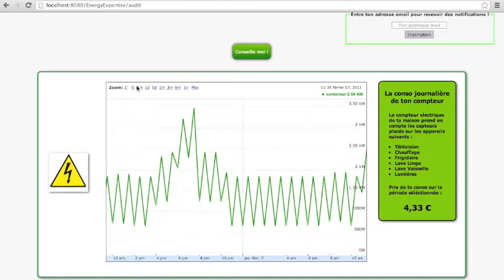Energy Expertise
Aujourd'hui l'augmentation du coût de la vie, des prix de l'électricité et du gaz notamment, devient un problème pour les consommateurs. Le réchauffement de la planète ont ainsi fait du management de la consommation d'énergie une priorité pour les particuliers.
De plus en plus de sociétés proposent des audits de bâtiments dans le secteur tertiaire mais il est très difficile pour des particuliers, souhaitant être informés de leurs consommations, de suivre ces dernières en temps réel à moindre frais.
Ainsi, en réponse à une demande identifiée des particuliers, nous avons développé une solution web fournissant une expertise sur la consommation en énergie de la maison de l'utilisateur. Le site fournit une interface complète présentant les informations primordiales sur la consommation énergétique d'un habitat, l'utilisateur peut ensuite choisir de générer une analyse de ses consommations et un devis pour les réduire, avec les prix associés.
L'utilisateur devra être muni d'un petit ordinateur le Raspberry Pi grâce auquel il aura son propre serveur chez lui avec ses propres donnés et des capteurs qu'il branchera sur les appareils dont il souhaite suivre la consommation. Ce dernier est disponible à l'achat pour un coût raisonnable.
Nous avons installé sur cet ordinateur un serveur de Tomcat ainsi qu'une base de données Mysql, et enfin un environnement d'exécution Java. Lorsque l'utilisateur lance l'application web, le serveur Tomcat puis la base de données sont lancés, et enfin notre solution est déployée sur le serveur Tomcat et est accessible à partir d'un lien ou d'une adresse Ip. Chaque Raspberry à son adresse Ip fixe. Ces technologies nous garantissent de bonnes performances. La carte joue donc le rôle de serveur et fait le pont entre les capteurs et notre solution.
Nous avons aussi mis en place un autre site web pour valoriser notre projet ainsi que les projets de l'ECE. En effet nous avons choisi la valorisation Open Source pour notre projet. Ce deuxième site se veut plus généraliste il présente les différents projets de l'ECE et nous permettra d'y publier les codes sources des projets ainsi que des tutoriels pour utiliser nos solutions.
L'ensemble des solutions que nous avons mises en place permet à un utilisateur d'obtenir un suivi correct de ces consommations, ainsi que des conseils concrets et réalisables.